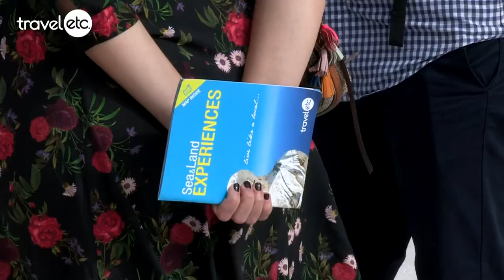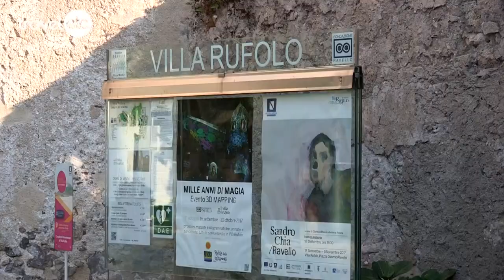Travel.etc Amalfi Coast Experience